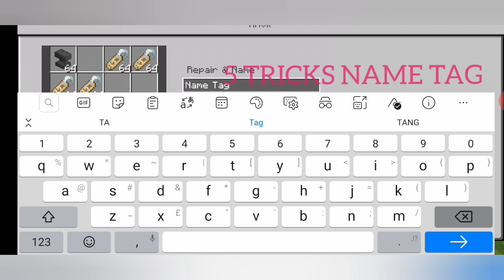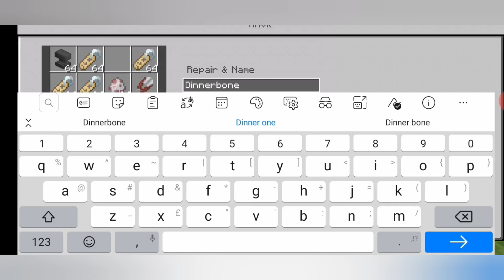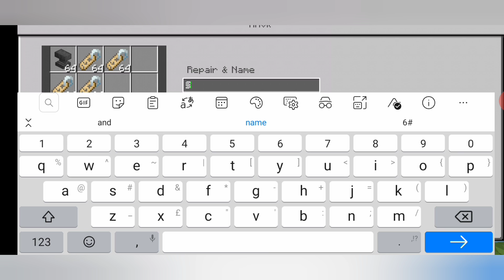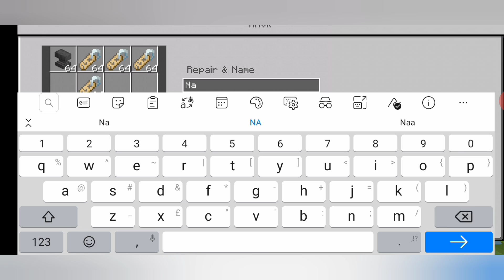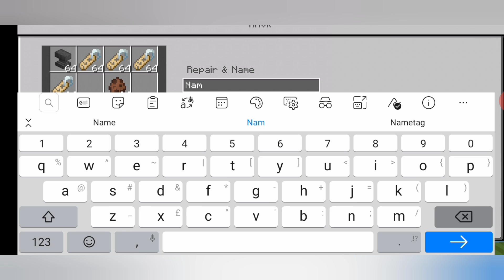5 HACKS ABOUT NAME TAG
STALK US NOW

MINECRAFT:LUMOOS2785